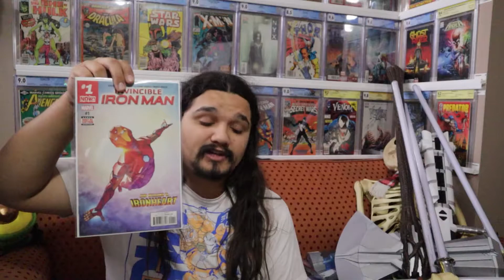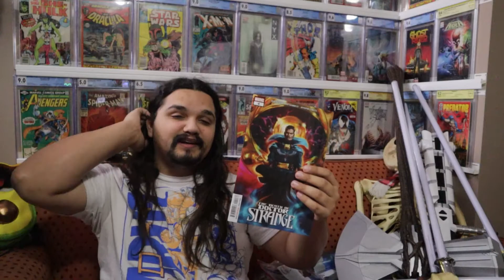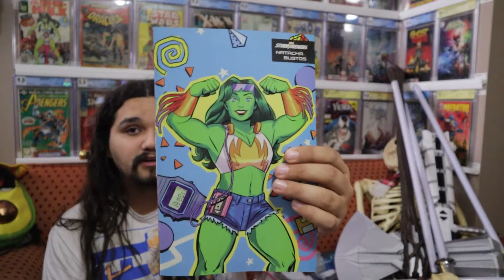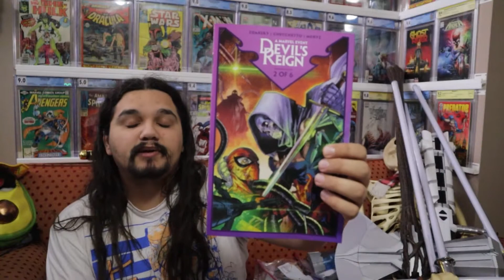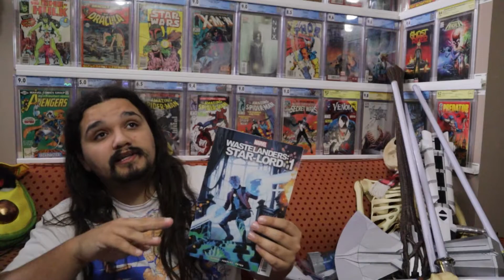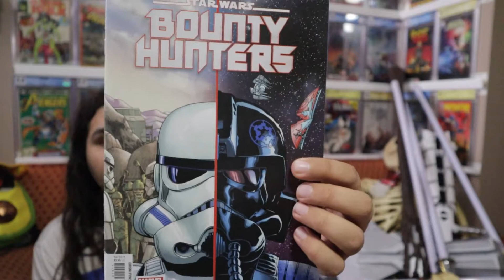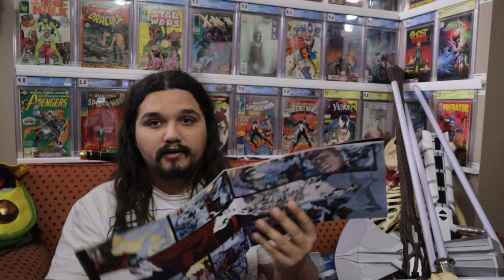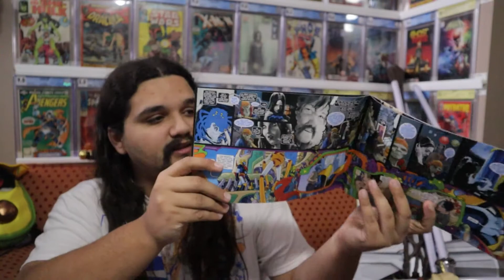Timeless Teases What's to Come for 2022!!- New Comics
Lots of cool comics to talk about this week including Timeless, Devil's Reign, Nine Stones, Teen Titans academy, Wastelanders: Star Lord, Echolands and more!